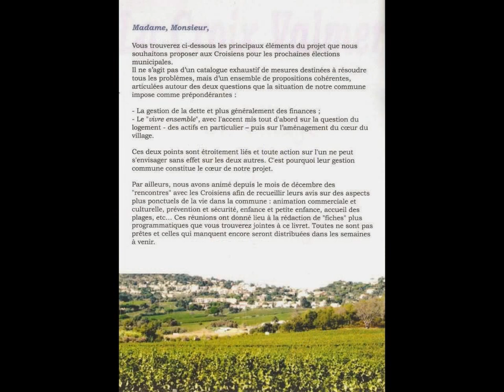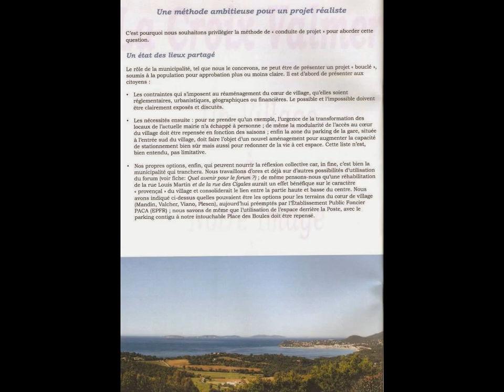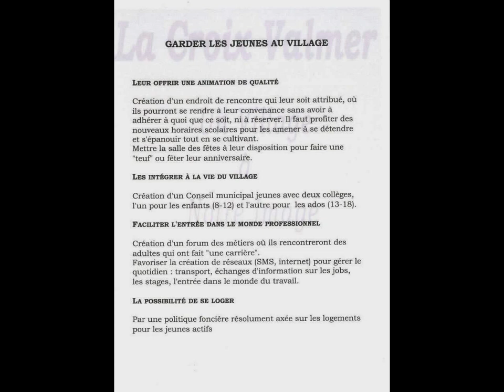La Croix Valmer, un village à notre image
François DUPUY et son équipe vous présentent leurs projet pour les élections municipales des 23 et 30 mars 2014 à La Croix Valmer